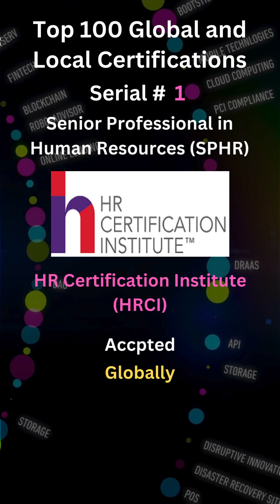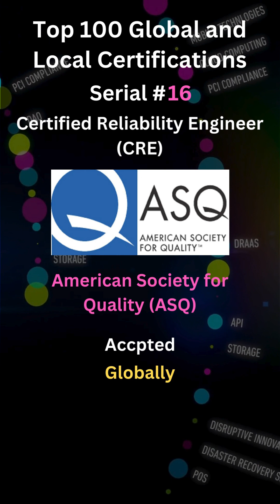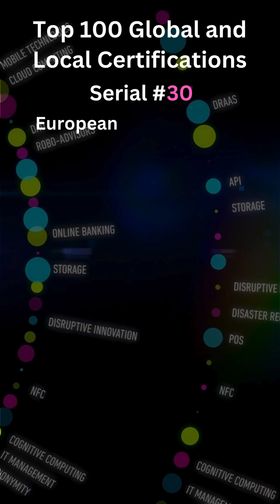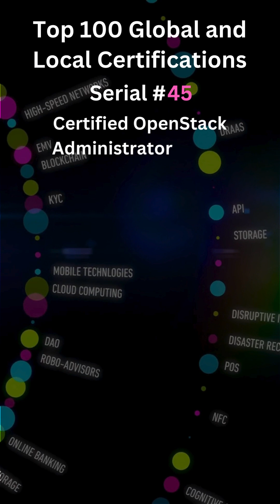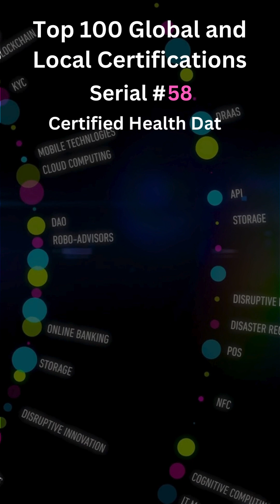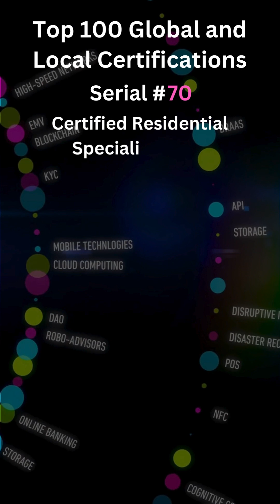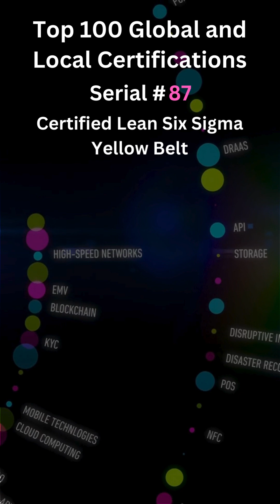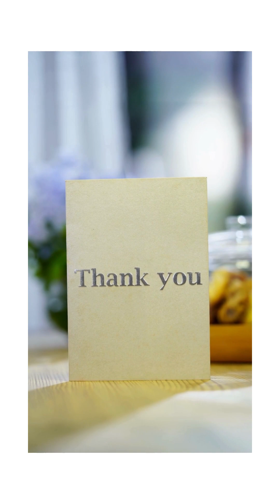Everything About Top 100 Global and Local Certifications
🌐📜 Are you looking to boost your career with globally recognized certifications? Look no further! From HR Management to Cybersecurity, and from Engineering to Hospitality and Tourism, we've got you covered!

👨‍💼 Whether you're aiming to climb the corporate ladder in HR Management or seeking to master the intricacies of Project Management, this video provides an insightful overview of the certifications that can propel your career to new heights. With animated text and engaging graphics, we present a comprehensive list of certifications meticulously researched and compiled by our team at Exams Academy Pak.

💼 Dive into the world of Quality Assurance and Quality Control, where certifications like the Certified Software Quality Analyst (CSQA) and the Certified Manager of Quality/Organizational Excellence (CMQ/OE) can set you apart in ensuring top-notch standards in your organization. Or explore the realm of Accounting and Auditing with credentials such as the Certified Management Accountant (CMA) and the Certified Fraud Examiner (CFE), ideal for financial professionals seeking to combat fraud and optimize financial performance.

🏦 Banking enthusiasts can discover coveted certifications like the Chartered Financial Analyst (CFA) and the Certified Treasury Professional (CTP), while those in Engineering can pursue licensures such as the Professional Engineer (PE) or the European Engineer (EUR ING), opening doors to diverse opportunities in the field.

💻 In the ever-evolving landscape of Information Technology, certifications like the CompTIA IT Certifications and the Microsoft Certified: Azure Administrator offer validation of skills crucial in today's digital age. Meanwhile, Cloud Computing professionals can aim for distinctions like the AWS Certified Solutions Architect or the Google Cloud Professional Cloud Architect, signaling expertise in harnessing the power of the cloud.

📊 Data Science and Analytics enthusiasts can embark on their certification journey with offerings such as the SAS Certified Data Scientist and the Google Professional Data Engineer, while Cybersecurity professionals can bolster their credentials with renowned certifications like the Certified Information Systems Security Professional (CISSP) and the Certified Ethical Hacker (CEH).

⚕️ Healthcare professionals can explore certifications such as the Certified Professional in Healthcare Quality (CPHQ) and the Registered Health Information Administrator (RHIA), vital for ensuring quality care and effective health information management. And for those passionate about Marketing, certifications like the LinkedIn Marketing Certification and the Hootsuite Social Marketing Certification provide avenues to showcase digital prowess and social media expertise.

🏡 Whether you're navigating the intricacies of Real Estate or delving into Legal matters, certifications like the Certified Residential Specialist (CRS) and the Certified Legal Assistant (CLA) equip you with specialized knowledge and skills essential for success in these fields.

🌍 From Supply Chain Management to Environmental Management, Aviation to Education, this video offers a comprehensive guide to certifications that can shape your career trajectory and unlock a world of opportunities. So, sit back, relax, and let Exams Academy Pak guide you on your certification journey to success! 🚀🎓